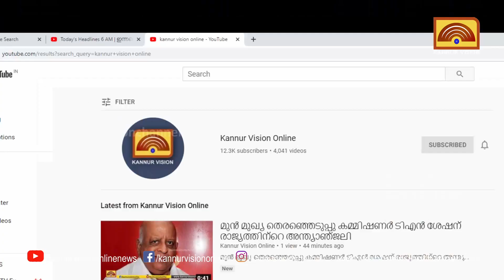അന്ത്യത്താഴസ്മരണയില്‍ തൃക്കരിപ്പൂര്‍ സെന്റ് പോള്‍സ് ഇടവക പള്ളിയില്‍ കാല്‍കഴുകല്‍ ശുശ്രൂഷ